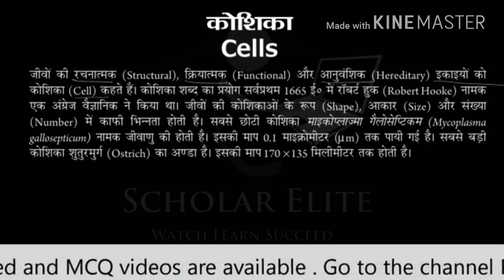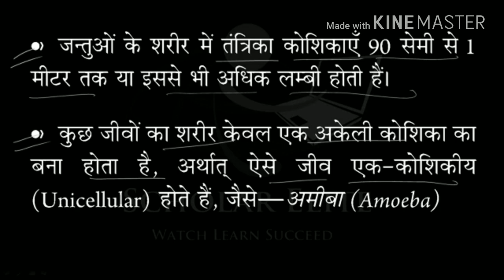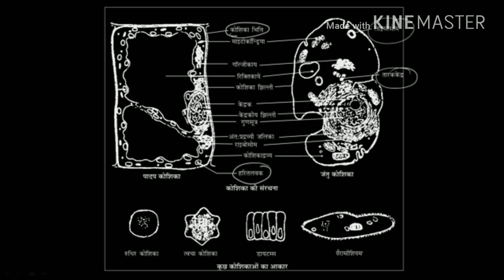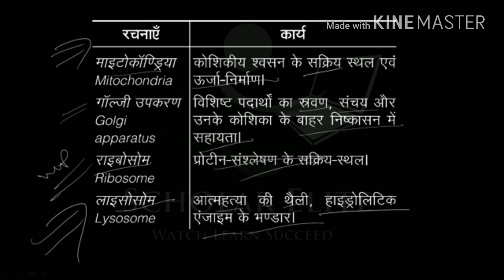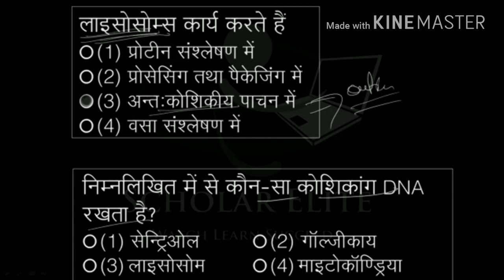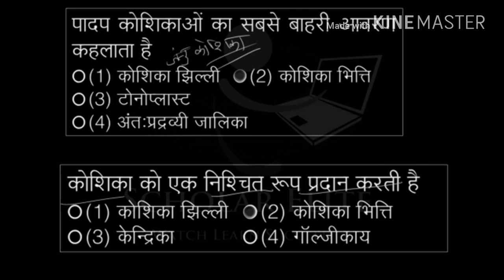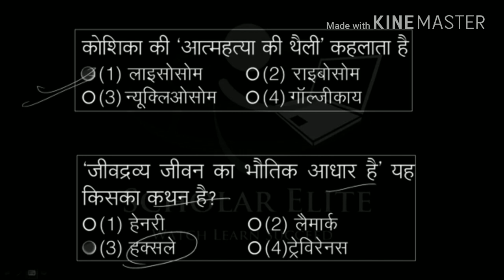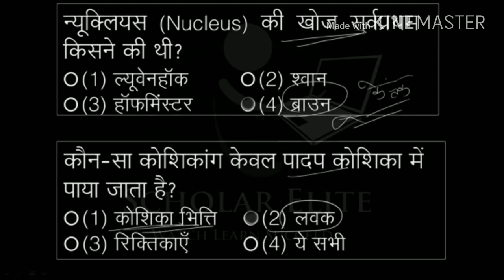Biology_जीव विज्ञान Ncert| B4- Cells_कोशिकाएं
कोशिकाएं हिंदी में